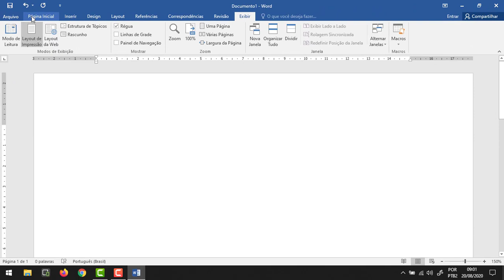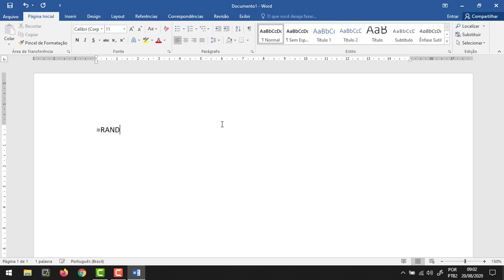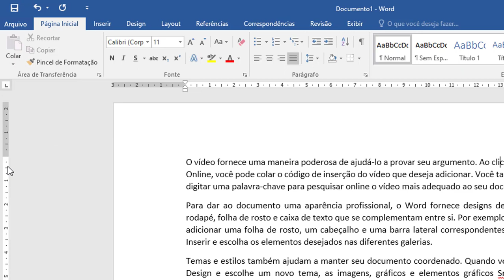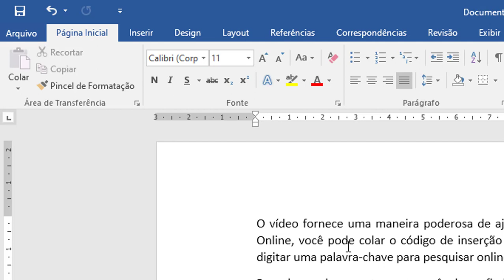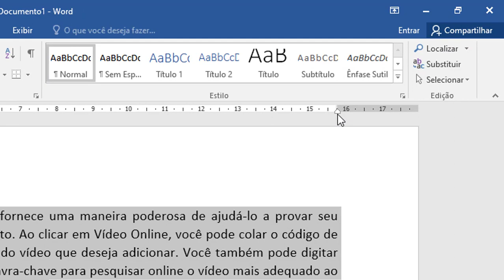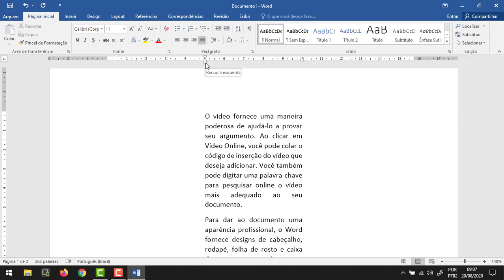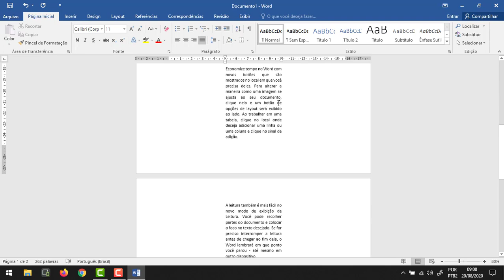Editor de Texto - Aula#9 - Conhecendo a Régua - Professor Gabriel Leal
Oi pessoal, bem vindos a aula. Na aula hoje conheceremos os botões da régua do nosso editor de texto.
Bom estudo.